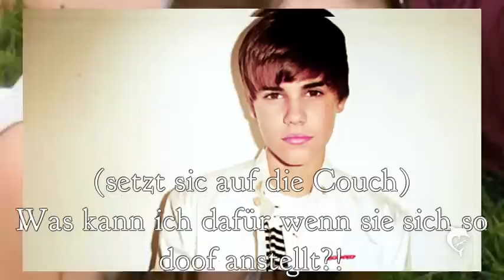*Next To The Stars* [2]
Danke für die tollen Kommis :)
Hoffe ich bekomm wieder welche :)
xoxo lisa :**